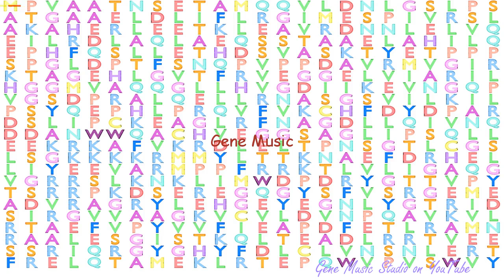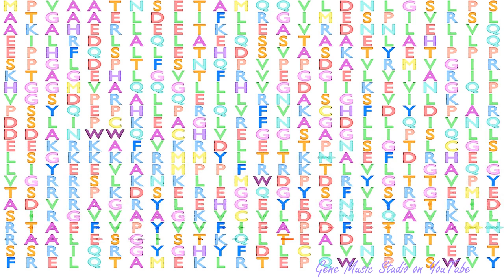Gene Music using Protein Sequence of MPP2 "MEMBRANE PROTEIN, PALMITOYLATED 2 (MAGUK P55 SUBFAMILY M"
Gene Music using Protein Sequence of MPP2 'MEMBRANE PROTEIN, PALMITOYLATED 2 (MAGUK P55 SUBFAMILY MEMBER 2)'